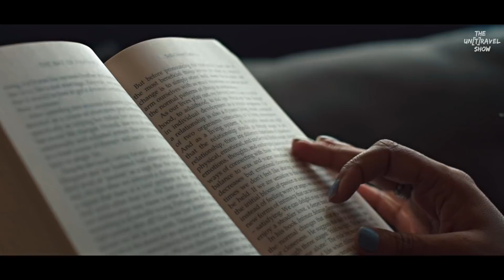SHIMLA From The Eyes Of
HOW TO DISCOVER SHIMLA DIFFERENTLY !

When we look for the best tourist places to visit or things to do in Shimla or for that matter any other place, it's not just about what to see or the best activities and tourist attractions.
There is something about exploring a place through the eyes of people who live there. Be it a leisurely morning walk or exchanging stories over an evening stroll, it's always the people who make the place special. The beauty lies in simple and mundane things, if only we just look around.